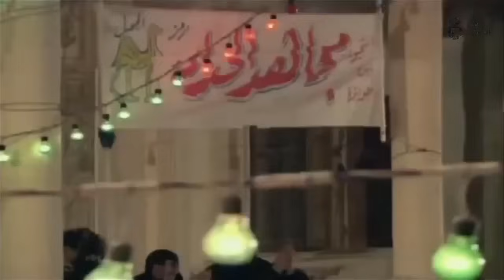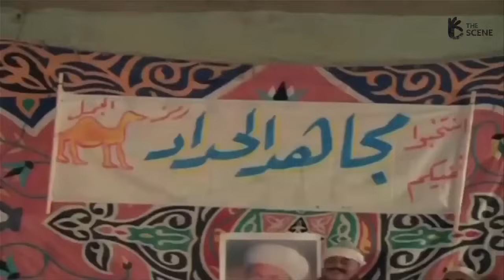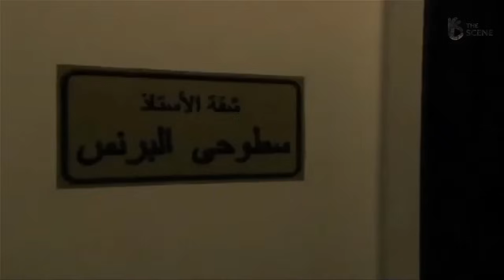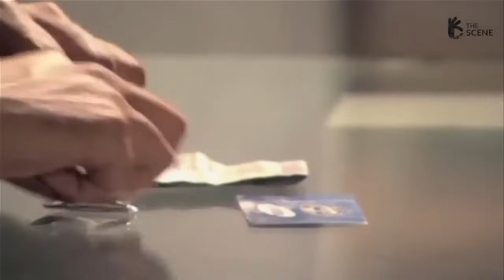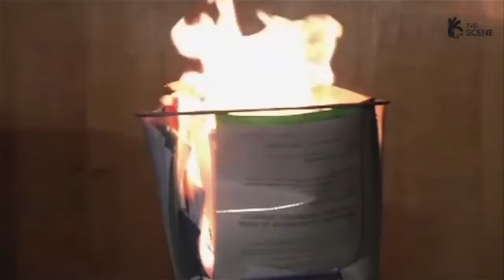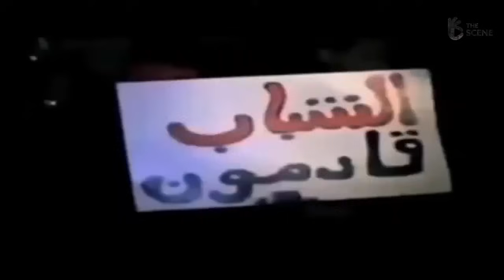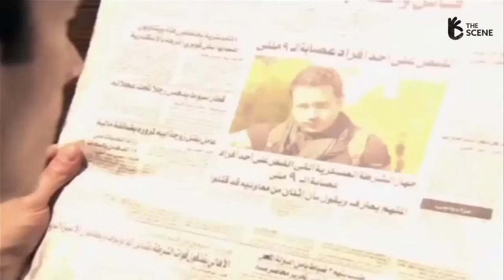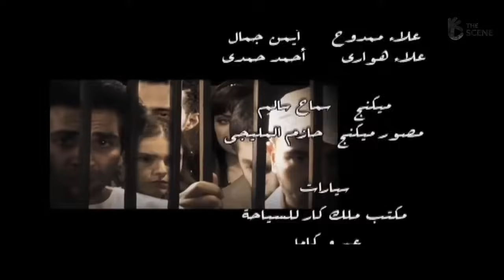حصرياّ فيلم محمد رمضان 2023 | فيلم صيد العقارب | محمد رمضان - نجلاء بدر